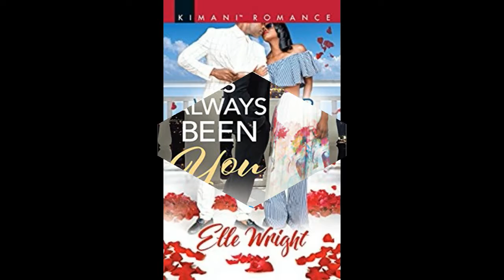Duo Books: The Jacksons of Ann Arbor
My review on the two books in the Jacksons of Ann Arbor series by Elle Wright. It's Always Been You and Wherever You Are are the two books. Both are published by Harlequin Kimani Press.

It's Always Been You (synopsis):
They just crossed the line…

Newly minted Dr. Lovely “Love” Washington plans to devote her medical career to helping women. But her own happy ending eludes her. Then one morning she wakes up in a Vegas hotel under the sheets with the very familiar and extremely charming Dr. Drake Jackson. The longtime best friends didn’t only become overnight lovers. They got married, even if neither remembers tying the knot. And Love is tormented by sizzling memories of the passion-filled night they shared.

Matters of the heart have always fascinated Drake. Now the aspiring cardiothoracic surgeon and in-demand playboy must confront his growing feelings for his oldest, most alluring, off-limits friend. Amid a disastrous family reunion and the unwanted attention of Love’s persistent ex-boyfriend, the newlyweds are digging themselves deeper into a deception that has to end. Or does it? Has Drake finally found what’s been right in front of him all along – the true Love of his life?

Wherever You Are (synopsis):

Take a second chance on me…
Avery Montgomery created a hit show about her old neighborhood, but there’s one secret she can’t reveal: the reason she left town. Avery felt like an outsider in Dr. Elwood Jackson’s world, thanks to his brother’s disapproval. Elwood has never forgiven Avery for leaving. But when a crisis lands her in El’s emergency room, passion sparks hotter than before. Will it be too late for another chance at love?

It's Always Been You:

Wherever You Are: